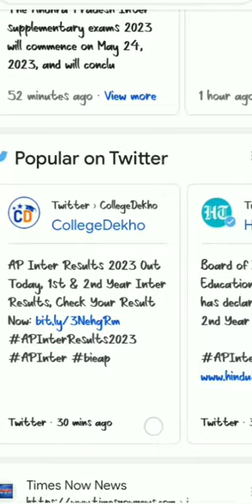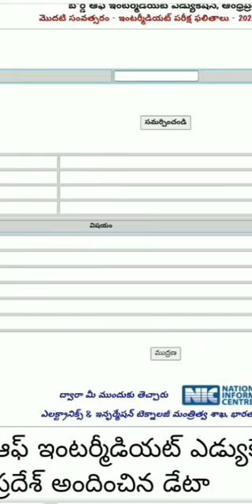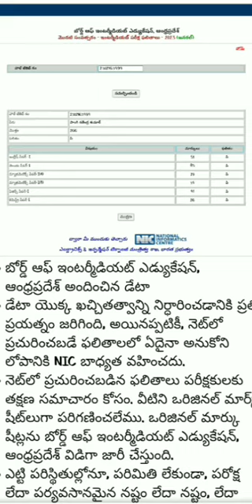AP Intermediate Results 2023 anish telugu # result 1st year 2nd year#valasakurrodu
AP Intermediate Results anish telugu # result 1st year 2nd year